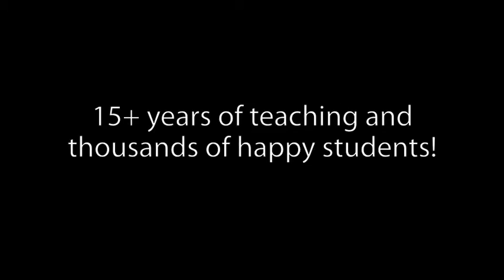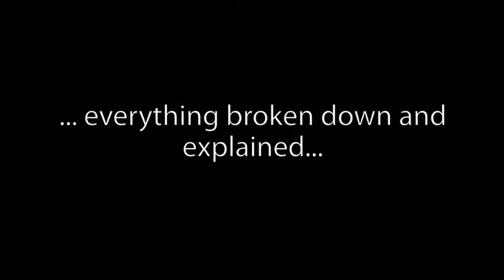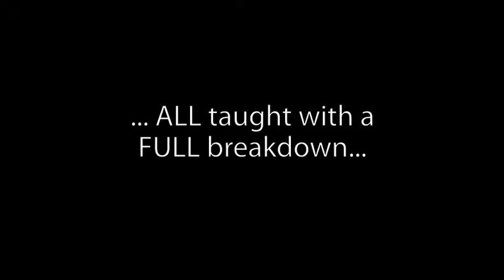Online Salsa classes with Angus & Angelique Peters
Online Salsa classes for all levels with Angus & Angélique Peters - learn to dance at home - salsa lessons for all levels